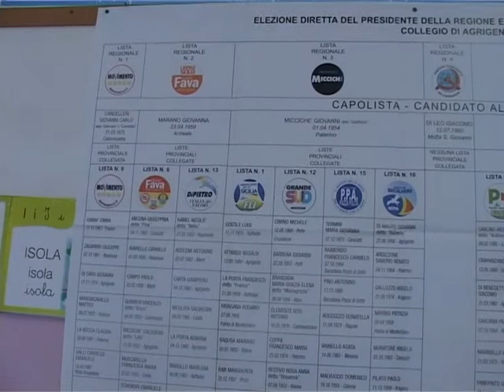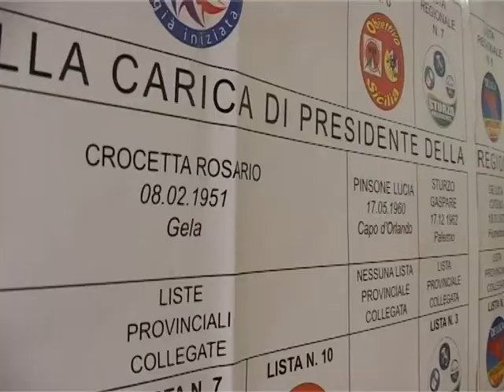SICILIA TV - Nessun candidato favarese siederà all'ARS